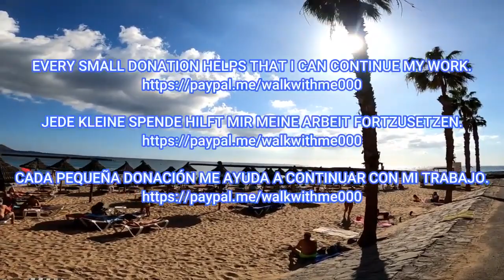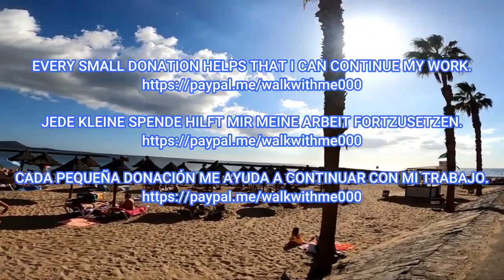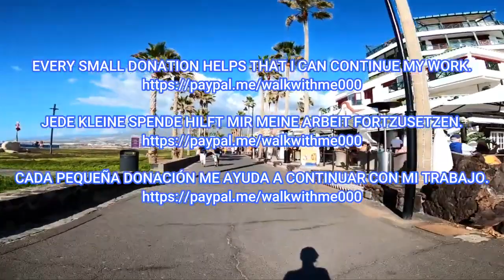Tenerife PLAYA DE LAS AMÉRICAS Walk along Beach And Promenade